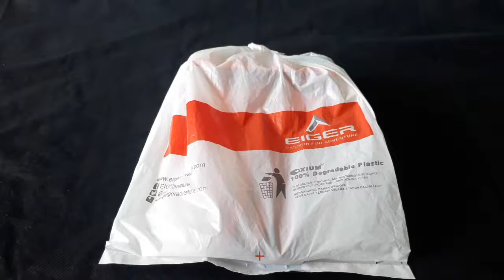Unboxing - Eiger Alumunium Tent Pegs - Pasak Eiger.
Pasak Eiger
Bahan Aluminium
Kalo ku lihat sih sama aja sama bahan pasak aluminum yg model serupa.
Hanya ini menang ada tanda eigernya saja
Satu bungkus isi 6

Akan ku coba tancap kan di tanah apa recomended atau engak
Nanti ku buat di vidio berikutnya.
Salam lestari
Salam satu jalut.